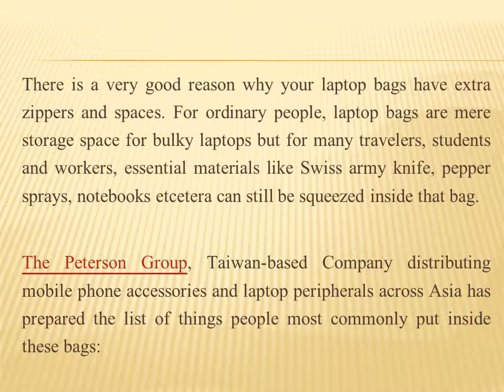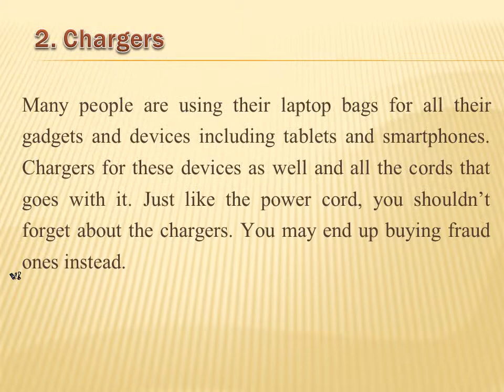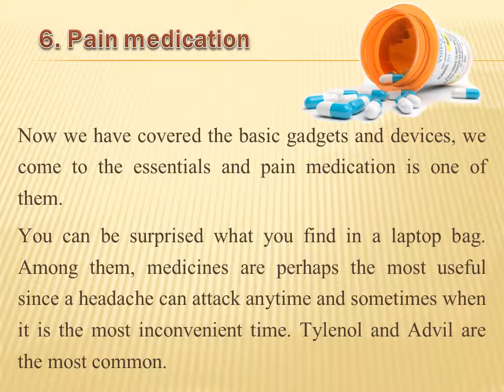Must Haves in a Laptop Bag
There is a very good reason why your laptop bags have extra zippers and spaces. For ordinary people, laptop bags are mere storage space for bulky laptops but for many travelers, students and workers, essential materials like Swiss army knife, pepper sprays, notebooks etcetera can still be squeezed inside that bag.